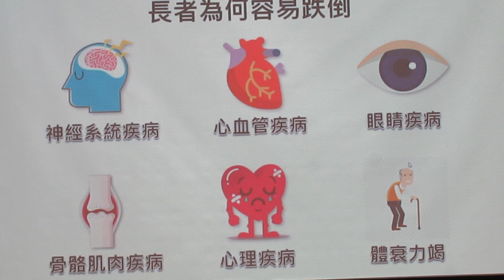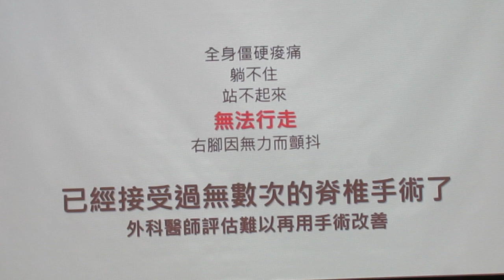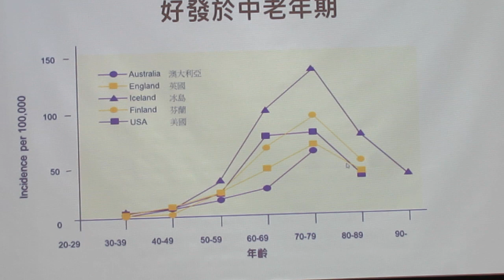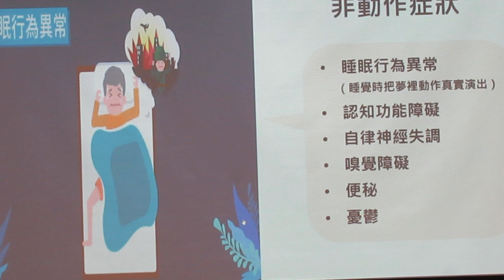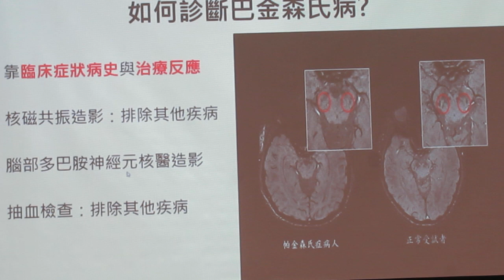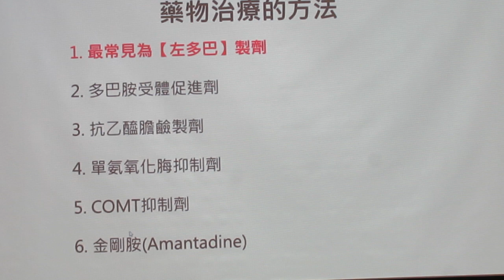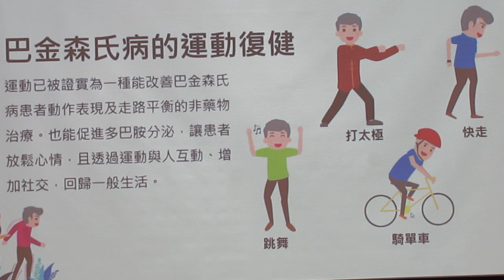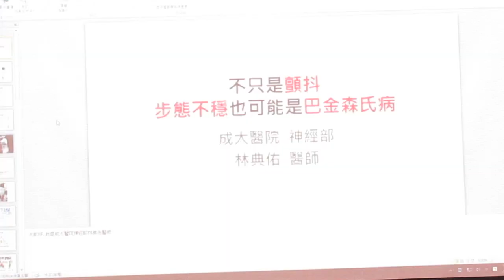民正新聞記者:蔡永源、蔡慧茹台南報導巴金森氏病4症狀，步態不穩常被忽略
罹患腦部神經退化性疾病的長者越來越多，成大醫院神經部林典佑醫師指出，「巴金森氏病」是盛行率第二高的腦部神經退化性疾病。
巴金森氏病有4個核心症狀：肢體顫抖、動作緩慢、肢體僵硬及步態不穩。林典佑醫師指出，很多長者因為肢體顫抖，警覺到可能是巴金森氏病而求診，但卻忽略了動作緩慢、肢體僵硬及步態不穩等3個症狀，認為是長者本來就會出現的衰老症狀。尤其是步態不穩最常被忽略，因為多數下半身有異狀者會直覺聯想，找骨科求治，卻忽略了可能因為巴金森氏病所造成的步態不穩。其實只要4個核心症狀有2個以上，臨床上就會高度懷疑罹患巴金森氏病。
林典佑醫師表示，台灣動作障礙學會提供一項檢測動作緩慢和肢體僵硬的簡單技巧：以「手指操」動作，用單手做出OK的手勢，接著張開食指與大拇指，再快速將食指與大拇指指尖連續點25下，過程中出現動作停頓、手指打不開、動作變慢、速度改變或開合大小改變，就可能有動作緩慢或肢體僵硬症狀。
至於步態不穩，可以做3公尺的起身行走測試：受測者坐在椅子上，站起來往前走3公尺，繞過擺放的物體或圓錐回來再坐下。繞一圈的時間大於10秒，代表走路速度開始變慢；大於20秒，代表活動力明顯下降，有步態不穩容易跌倒的可能性。
巴金森氏病的診斷非常仰賴臨床症狀及病史，基本病因源自於腦部稱為「多巴胺」神經元退化所造成，可以透過腦部多巴胺神經元斷層掃描檢查，偵測神經元活性是否下降；同時，透過腦部磁振造影、電腦斷層掃描及抽血檢測，可以幫助臨床醫師排除其他可能造成類似巴金森氏病的疾病。
林典佑醫師表示，巴金森氏病是能用藥物控制的疾病，只要能早期診斷，就可以藉由藥物減緩失能，包括：以左多巴或多巴胺受體促進劑，讓腦部的多巴胺活性增加；或是單胺氧化酶抑制劑、抗乙醯膽鹼製劑及COMT抑制劑等，可以改善臨床症狀，增進生活品質。此外，維持健康的生活作息及培養規律的運動習慣，也是避免神經退化疾病找上門的良方。
晚期巴金森氏病容易出現運動併發症，如：異動症、開關現象、藥效減退等，是藥物治療的一大挑戰，但研究發現給予神經元持續且穩定的多巴胺刺激是減少運動併發症的好方法。近年來，陸續有長效型的抗巴金森氏病藥物問世，且納入健保給付，讓臨床醫師有更強大的武器幫助病患改善生活品質。
林典佑醫師也呼籲巴金森氏病患者無須喪志，好好與醫師討論病情並積極治療，相信一定能活出屬於自己的精彩走跳人生。